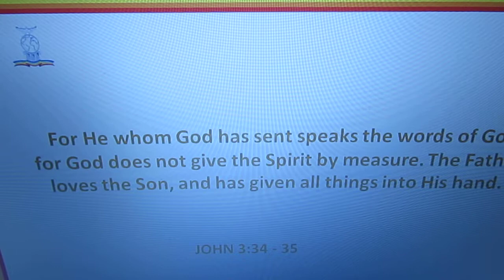JOHN 3:34-35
For He whom God has sent speaks the words of God, for God does not give the Spirit by measure. 35 The Father loves the Son, and has given all things into His hand.

BANK NAME: Lloyds
ACCOUNT NUMBER: 30305960
SORT CODE: 30-93-50